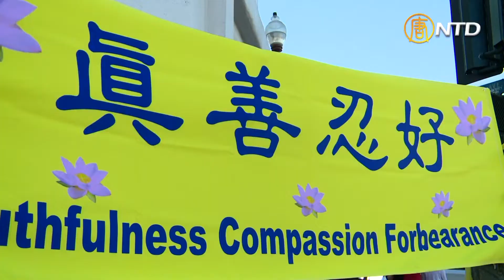庆祝3.68亿勇士退出中共党团队 洛杉矶华人觉醒支持 四十多辆汽车组成车队游行 呼吁没有退出中共组织的中国人抓紧时间与中共划清界线 选择光明的未来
2020年11月30日(周日)，数十名洛杉矶法轮功学员在洛杉矶蒙特利公园市繁忙的街头，打出“退党团队是福”、“法办江泽民”等横幅，同时还有四十多辆汽车组成的车队游行，共同庆祝超过3.68亿中国人认清了中共，退出其相关组织。

洛杉矶退党服务中心负责人 李海伦：“3.6亿人退出中共的组织，实际上这只是一个很保守的数字。这个数字是在退党网站上，具体统计的一个数字。就从这个数字来说的话，也表示了人们对中共一个认清、清醒的认识，这是一个觉醒，这意味着人们对共产党的一个唾弃。”

不少中国人在现场进行了三退，即退党、退团、退队。

对共产党的邪恶，尤其是迫害以“真、善、忍”为做人准则的法轮功修练团体，移民美国的清杨，谴责中共没有人性。

洛杉矶居民 清杨：“江泽民，主要罪魁祸首还是他。我不知道他哪根筋搭错了，要对法轮功开刀。法轮功到底是对这个国家、对这个民族有什么损害？到底带来什么灾难、灾害？没有啊！没有啊！他为什么要这个做？搞不懂。还有抓捕，很多的抓捕。还有听说了人体（活摘），活的人体。这是个很残酷的东西。你就是把一条狗活活的（摘取器官），这个是剥夺人家生命。这绝对是太惨无人道，太没有人性了。”

从小遭受中共统治，曾经历过饿死几千万人“三年大饥荒”的黄太太表示，全家为躲避中共独裁，在70年左右逃到香港。后来又因中共要收复香港，逃到美国。

洛杉矶居民 黄太太：“我看报导，（中共）对法轮功实在太残酷了，法轮功也没做什么对人们不好的事情。它们为什么迫害法轮功？我也觉得心里很气愤。特别江泽民，这个东西是最坏的。我们知道他是怎么上位的，他完全是靠拍马屁，镇压民主人士上位的。”

最后，洛杉矶退党服务中心负责人 李海伦女士表示今年美国大选是社会主义与自由社会的博弈，提醒美国人认清局势，同时呼吁没有退出中共组织的中国人抓紧时间与中共划清界线，选择光明的未来。